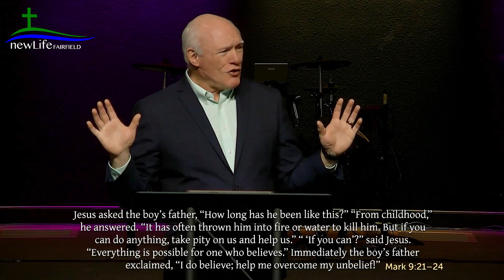The Resurrection: Saving Faith and Living Faith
Pastor Mike Manuel at NewLife Church in Fairfield, Montana